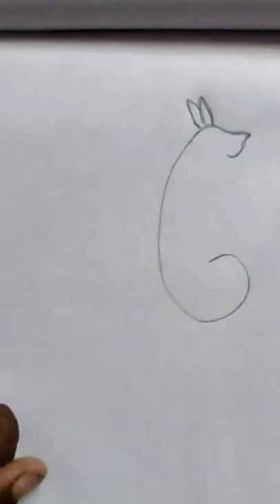squirrel draw step by step easly step by step for beginners/squirrel drawing#youtubeshorts